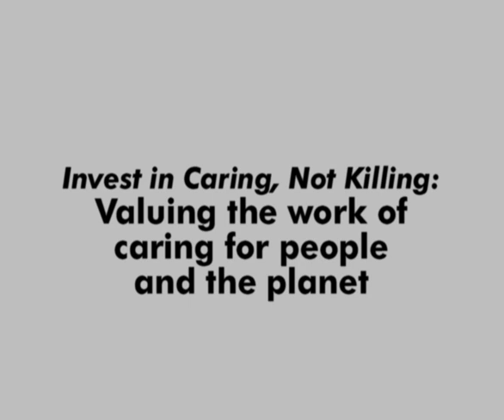A Black community takes on a multinational pt 1 -- Margaret Prescod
Benton Harbor, Michigan -- A Black community takes on a multinational -- Margaret Prescod, Women of Color in the Global Women's Strike